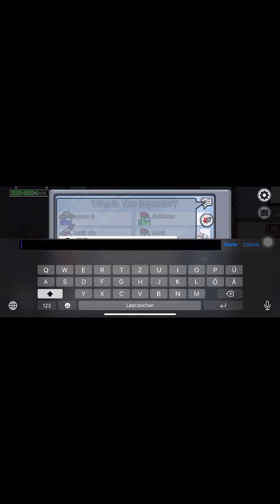Among Us GERMAN der IMPOSTOR tötet mich direkt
In diesem Video spiele zum ersten mal Amon Us und werde durch den Impostor direkt getötet.

Welcome to UC Originals if you want to be entertained,
then you've come to the right Channel.
We do everything that is fun.
Trick Shots - Nerf - AirSoft - RC -
Battles - Challenges and More.

- UC Originals